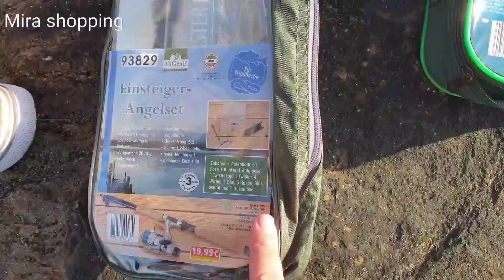يوم جميل جدا🥰اجيو تشوفو فين مشينا انا و راجلي و أميرة 🐟